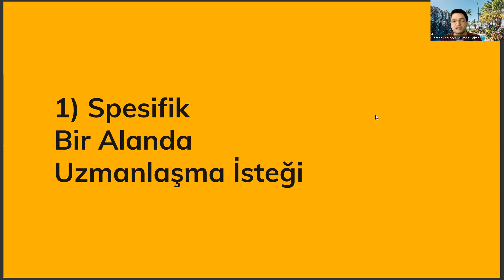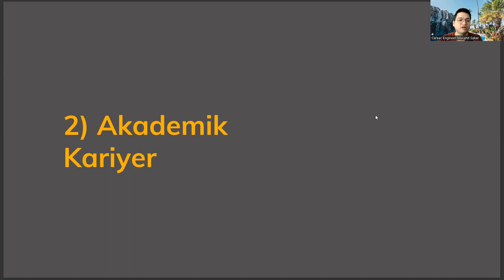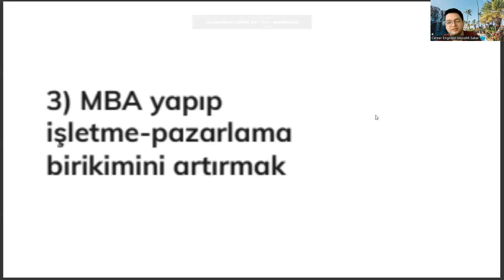Çizgi Film ve Animasyon Mezunları Hangi Durumda Yüksek Lisans Yapmalı?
çizgi film ve animasyon taban puanları 2022,
anadolu üniversitesi,,
istanbul arel üniversitesi,
yök atlas,
sözel bölümler,
grafik tasarım taban puanları,
yaşar üniversitesi,
istanbul kültür üniversitesi,
çizgi film ve animasyon bölümü olan üniversiteler,
animasyon bölümü,
çizgi film animasyon bölümü,
çizgi film ve animasyon taban puanları,
animasyon bölümü taban puanları,
çizgi film ve animasyon bölümü taban puanları,
yök atlas,
animasyon filmleri,,
sözel bölümler,
animasyon ve oyun tasarımı,
üsküdar üniversitesi,
çizgi film ve animasyon sıralama,
istanbul kültür üniversitesi,,
anadolu üniversitesi,
çizgi film ve animasyon bölümü ne iş yapar,
radyo televizyon ve sinema,
bilgisayar destekli tasarım ve animasyon,
yaşar üniversitesi,
istanbul arel üniversitesi,
anadolu üniversitesi,,
istanbul arel üniversitesi,
yök atlas,
sözel bölümler,
yaşar üniversitesi,
istanbul kültür üniversitesi,
animasyon bölümü,
yök atlas,
animasyon filmleri,,
sözel bölümler,
üsküdar üniversitesi,
istanbul kültür üniversitesi,,
anadolu üniversitesi,
yaşar üniversitesi,
istanbul arel üniversitesi,çizgi film ve animasyon taban puanları 2022,
anadolu üniversitesi,,
istanbul arel üniversitesi,
yök atlas,
sözel bölümler,
yaşar üniversitesi,
istanbul kültür üniversitesi,
animasyon bölümü,
yök atlas,
animasyon filmleri,,
sözel bölümler,
üsküdar üniversitesi,
istanbul kültür üniversitesi,,
anadolu üniversitesi,
anadolu üniversitesi,,
istanbul arel üniversitesi,
yök atlas,
sözel bölümler,
yaşar üniversitesi,
istanbul kültür üniversitesi,
animasyon bölümü,
yök atlas,
animasyon filmleri,,
sözel bölümler,
üsküdar üniversitesi,
istanbul kültür üniversitesi,,
anadolu üniversitesi,
yaşar üniversitesi,
anadolu üniversitesi,,
istanbul arel üniversitesi,
yök atlas,
sözel bölümler,
yaşar üniversitesi,
istanbul kültür üniversitesi,
animasyon bölümü,
yök atlas,
animasyon filmleri,,
sözel bölümler,
üsküdar üniversitesi,
istanbul kültür üniversitesi,,
anadolu üniversitesi,
yaşar üniversitesi,
istanbul arel üniversitesi,